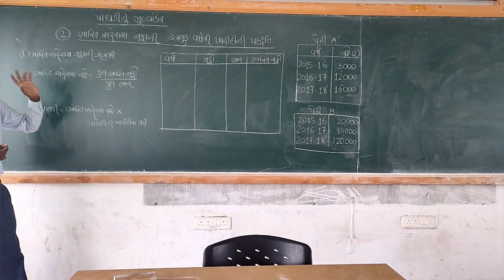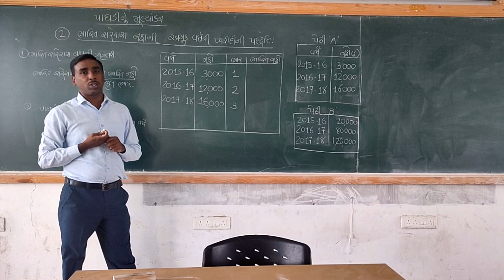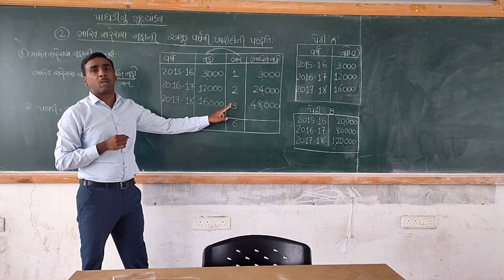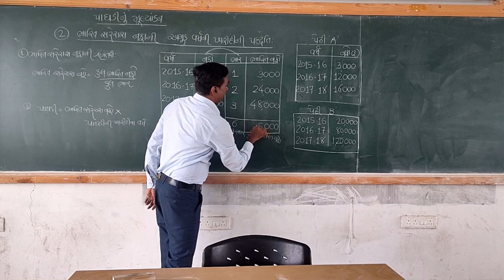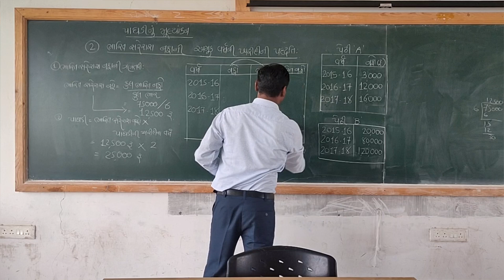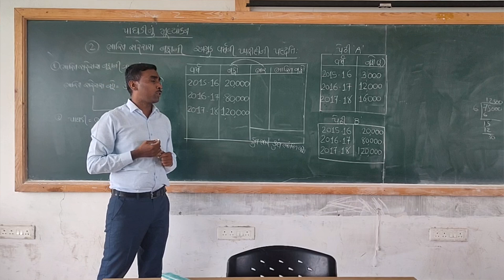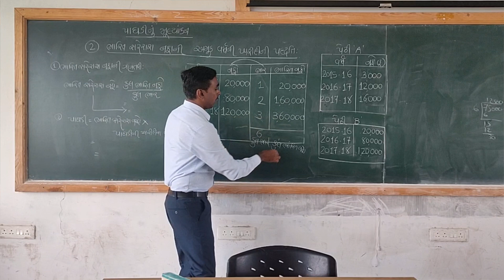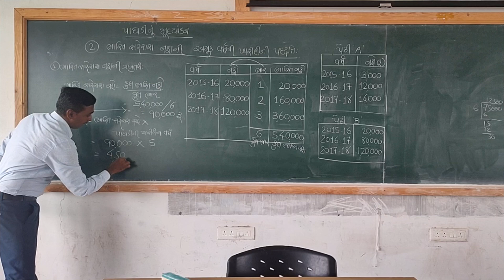પાઘડીનું મૂલ્યાંકન (Lecture 3 : ભારિત સરેરાશ નફાની રીત) | Guj. Uni. | HNGU Patan | North Guj. Uni.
પાઘડીનું મૂલ્યાંકન । Guj. Uni. | HNGU Patan | North Guj. Uni. | B.Com. Sem 3 | Commerce | Accounting | Corporate Accounting | Financial Accounting | Goodwill